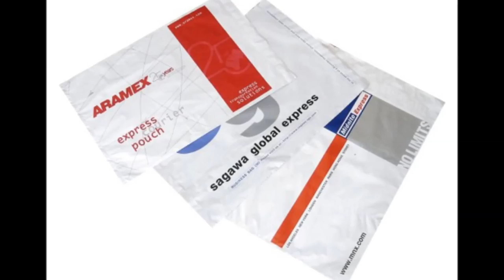Plastic bag making machine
Polystar (Taiwan) - Manufacturer of Plastic bag making machine

Plastic bag making machine is suitable for making:
- Hand bag
- Bottom sealing Hand bag
- Hand bag with side gusseting

Main features of Plastic bag making machine:
1. Plastic bag making machine is equipped with servo motor for controlling bag length. Servo motor brand is Yaskawa, Japan.
2. The inverter is installed on the Plastic bag making machine for controlling the speed, reducing electrical consumption and making the Plastic bag making machine easy to operate.
3. Plastic bag making machine is equipped with Cold knife cutting design. The cutting blades of Plastic bag making machine are all using SKH3 material.
4. Plastic bag making machine is equipped with four sets sealing bars, two sets with single sealing line for making bottom sealed bags (top open bags), the other two sets with two sealing lines (to seal the bag on top &bottom) for making semi-products of t-shirt bags. Seal bar of Plastic bag making machine can be easily changed for shopping bags and plain bags.
5. The Plastic bag making machine is installed with a photocell (SICK) for accurate registration of film printing points.
6. The Plastic bag making machine has continuously working system, adopted with auto stopping alarm device. Plastic bag making machine will automatically stop when the film roll is empty.